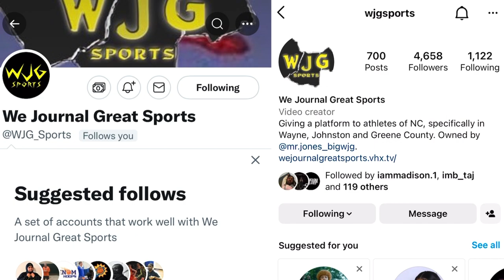WJG SPORTS HIGHLIGHT FILMS: Eastern Wayne 51, Greenwood 19